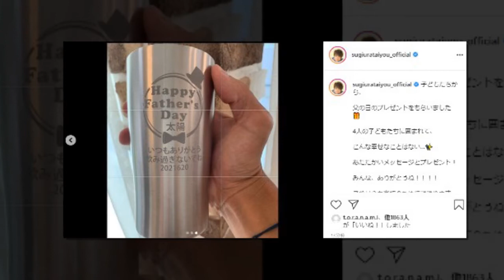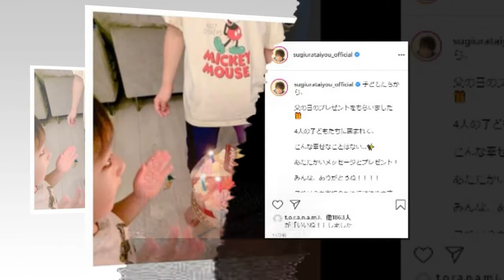「こんな幸せなことはない」 杉浦太陽、“父の日”に子どもたちと5ショット 妻・辻希美のサポートにも感謝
タレントで俳優の杉浦太陽さんが「父の日」の6月20日、4人の子どもたちとの5ショットをInstagramで公開。父の日のプレゼントをもらった喜びを伝えました。

「子どもたちから、父の日のプレゼントをもらいました」と杉浦さん。長男の青空（せいあ）くんを背負い、長女の希空（のあ）さん、次男の昊空（そら）くん、三男の幸空（こあ）くんに囲まれた幸せそうな写真を公開しながら、「4人の子どもたちに囲まれて、こんな幸せなことはない…あたたかいメッセージとプレゼント！　みんな、ありがとうね！！！！」と感謝の気持ちをつづっています。 　子どもたちはフェルトで作ったとみられる杉浦さんの顔や、パパへの感謝の気持ちをつづったメッセージカードをプレゼント。さらに、辻希美さんからのプレゼントと思われる、「いつもありがとう 飲み過ぎないでね」との言葉がプリントされたタンブラーの写真もアップされています。 　「これからも家族のために頑張ります」と決意を新たにした杉浦さん。さらに、「いつも思うのですが、母の日や父の日は、幼い子どもたちの場合は、サポートしてあげるのが大事なのを実感しているので こんな父の日があるのは、ノンのおかげです 感謝…」と、辻さんの手助けもあって、すてきな父の日になったことをつづりました。